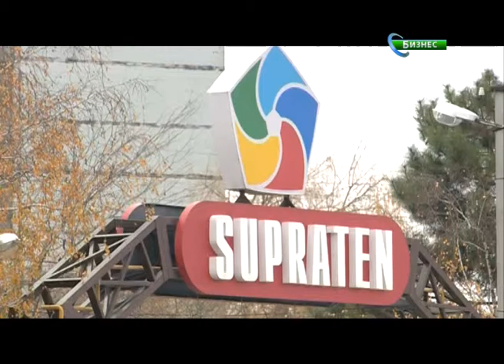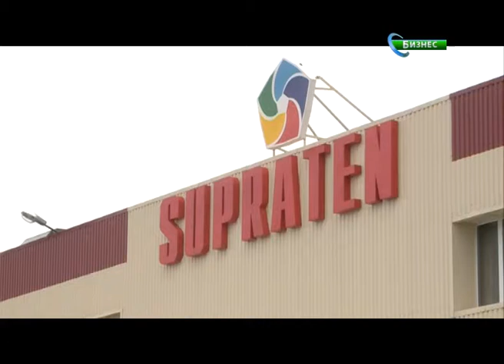Акция «Призы под ключ» от SUPRATEN – продолжается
Лидер по производству и продаже строительных материалов SUPRATEN продолжает выдавать «Призы под ключ».
Однокомнатная квартира, общая площадь которой составляет 41 кв. метр, располагается по адресу ул. Спрынченоая 5/1 (Телецентр), в жилом комплексе «Sprîncenoaia». Во время лотереи разыгрывались также денежные призы в размере 1000, 2000, 3000, 4000 и 5000 леев.